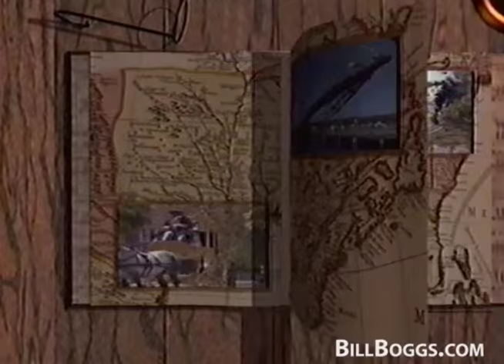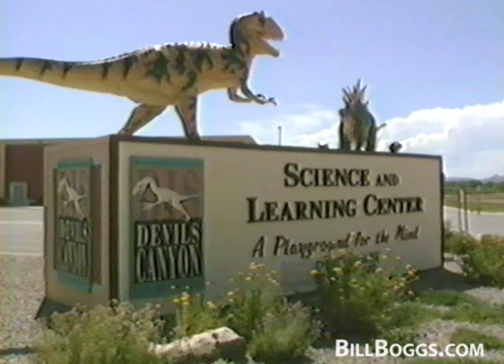The Colorado Rocky Mountains with Bill Boggs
The Rocky Mountains, commonly known as the Rockies, are a major mountain range in western North America. The Rocky Mountains stretch more than 3,000 miles (4,800 km) from the northernmost part of British Columbia, in western Canada, to New Mexico, in the southwestern United States. Within the North American Cordillera, the Rockies are somewhat distinct from the Pacific Coast Ranges and the Cascade Range and Sierra Nevada which all lie further to the west.

The Rocky Mountains were initially formed from 80 million to 55 million years ago during the Laramide orogeny, in which a number of plates began to slide underneath the North American plate. The angle of subduction was shallow, resulting in a broad belt of mountains running down western North America. Since then, further tectonic activity and erosion by glaciers have sculpted the Rockies into dramatic peaks and valleys. At the end of the last ice age, humans started to inhabit the mountain range. After Europeans, such as Sir Alexander Mackenzie, and Americans, such as the Lewis and Clark expedition, started to explore the range, minerals and furs drove the initial economic exploitation of the mountains, although the range itself never became densely populated.

Currently, much of the mountain range is protected by public parks and forest lands, and is a popular tourist destination, especially for hiking, camping, mountaineering, fishing, hunting, mountain biking, skiing, and snowboarding. - Wikipedia